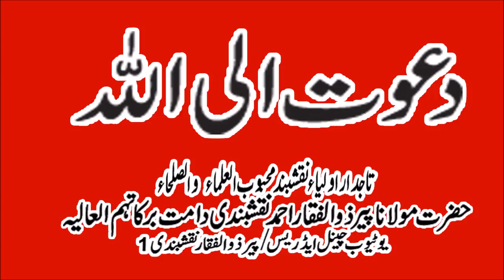Dawat ila-Allah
Sheikh Zulfiqar Ahmad Naqshbandi db